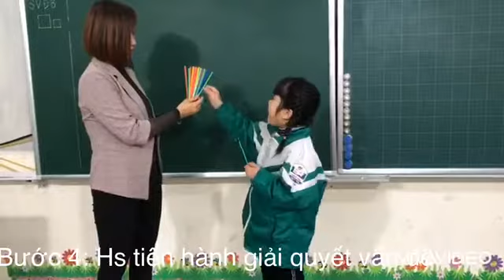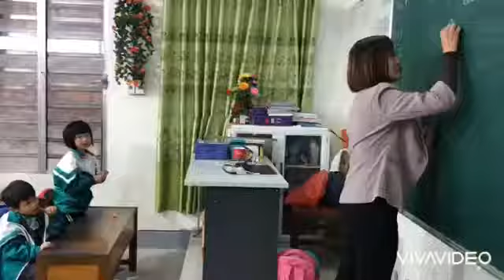TOÁN LỚP 1 DẠY THEO PHƯƠNG PHÁP GIẢI QUYẾT VẤN ĐỀ